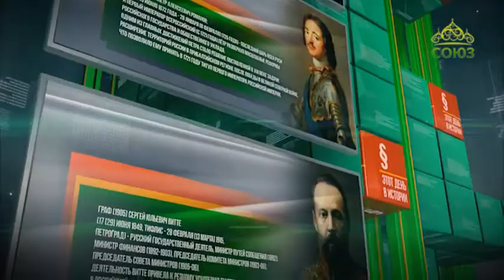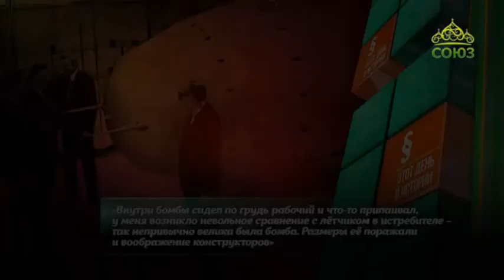Этот день в истории. 30 октября 2017. Термоядерная «Царь-бомба».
30 октября 1961 года прогремел взрыв термоядерной «Царь-бомбы».